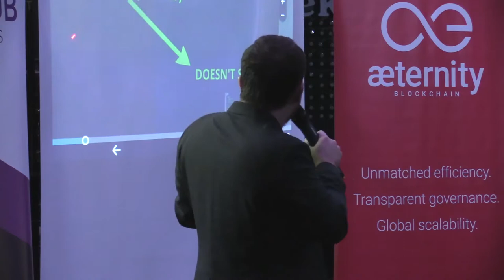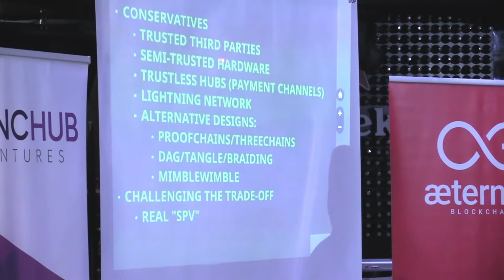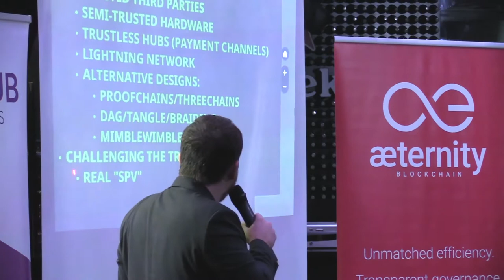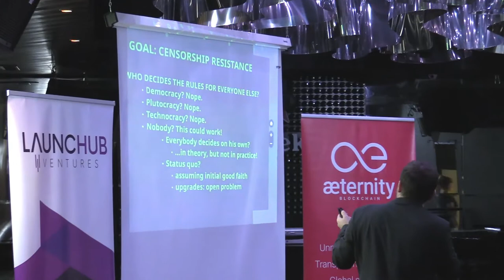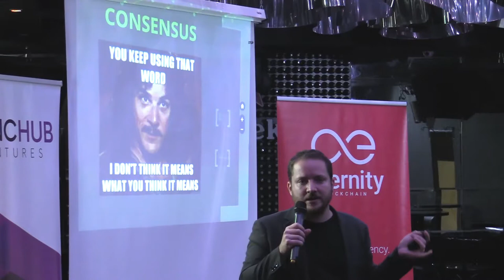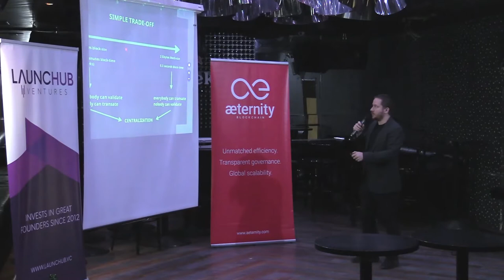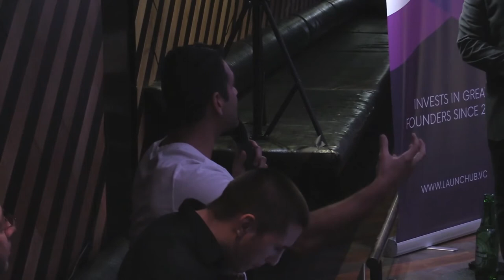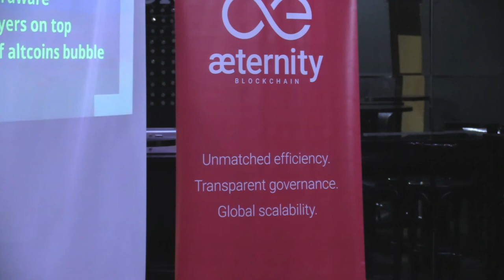Extraordinary SCM Event - BlockchainLab, Italy - Giacomo Zucco